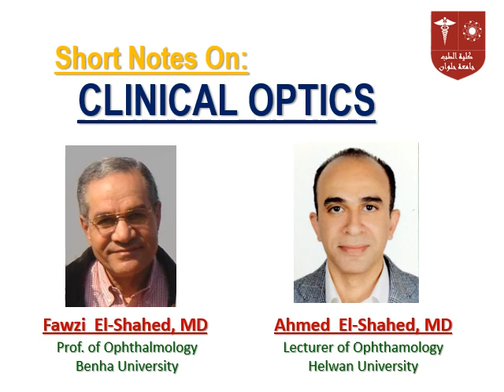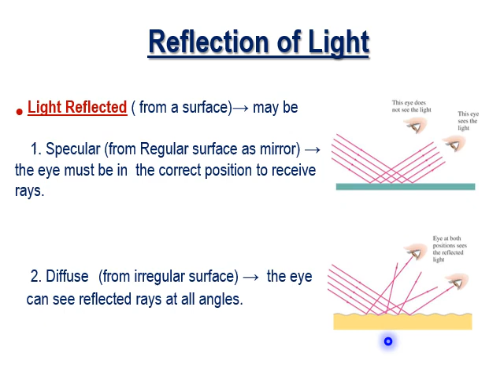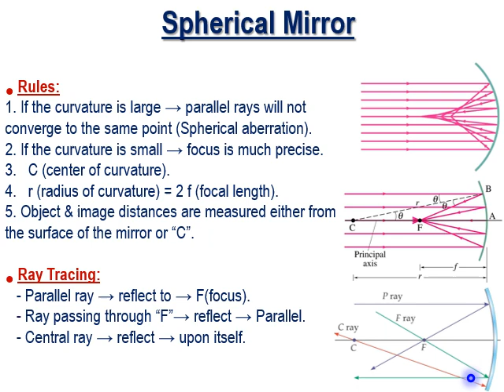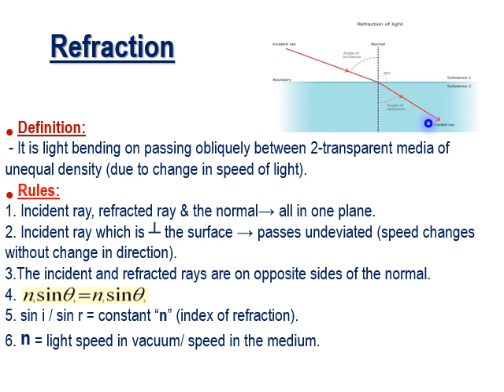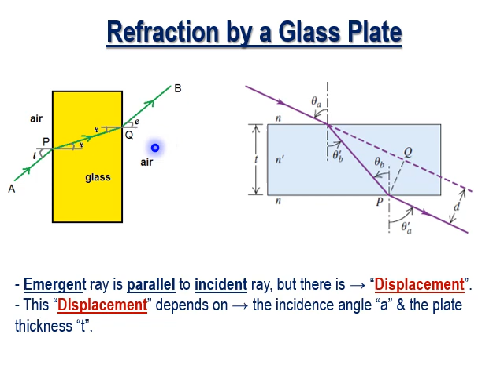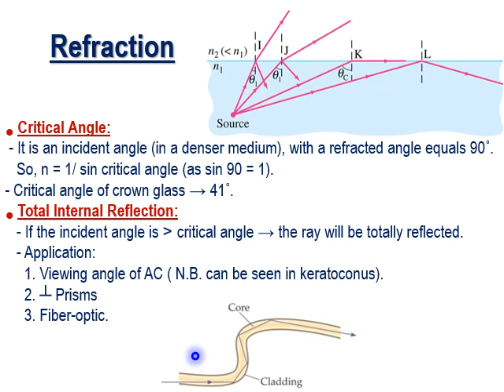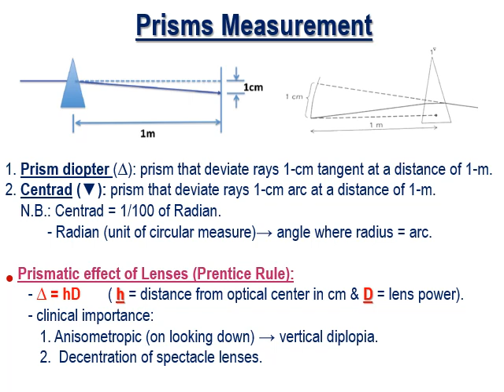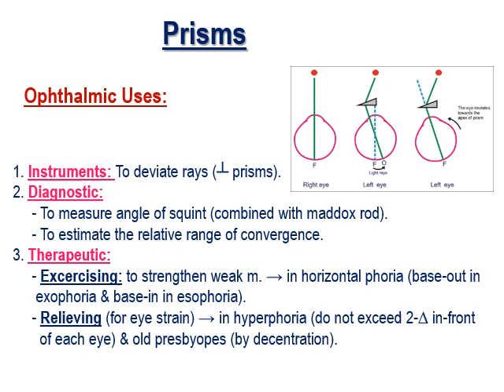02 Geometric Optics 1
Optics, Clinical Optics, Geometric Optics. ElShahed
This is the second lecture (video) of the complete course on " Clinical Optics".